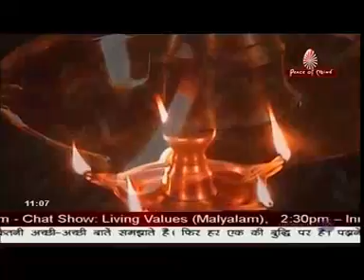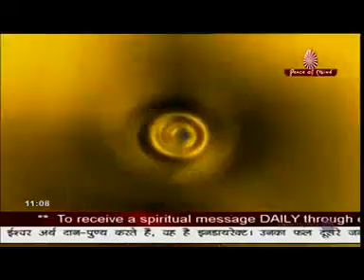Avtarith hokar-Bk songs